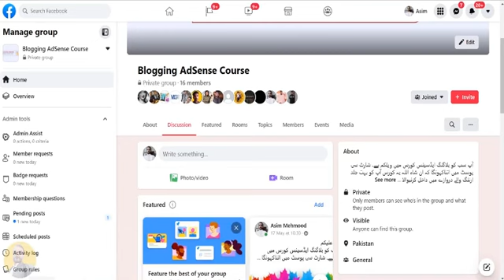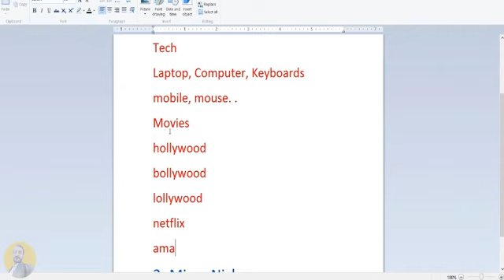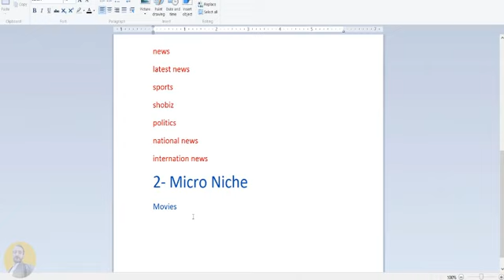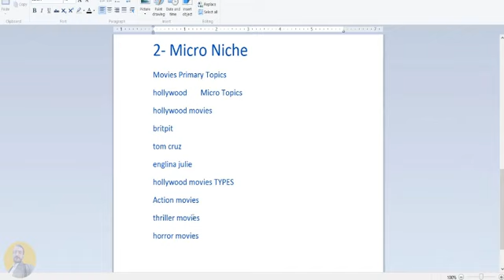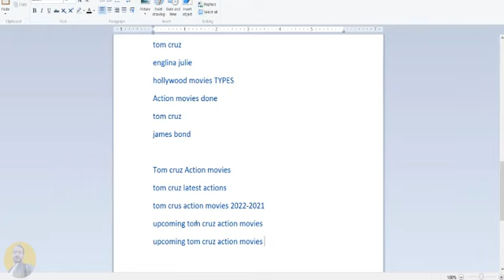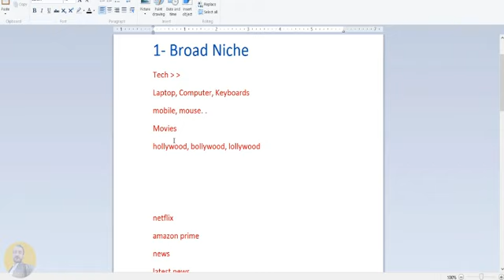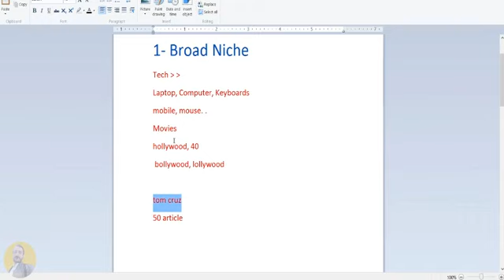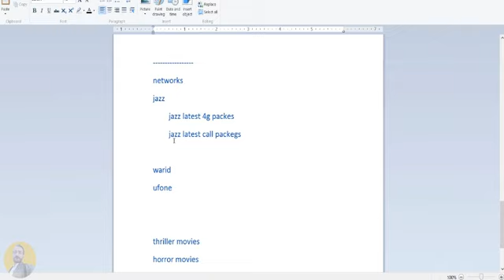Part 03 | Niche Types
Discover the ultimate guide to mastering Google AdSense with MuneerKasri! 🚀 Whether you're a beginner or an experienced content creator, this course will help you unlock the secrets of earning a steady income online. Learn everything from account setup, ad optimization, and policy compliance to advanced strategies for maximizing revenue. Don't miss out on this opportunity to turn your website or YouTube channel into a profitable venture. 💼✨

👉 What you'll learn:
✅ How to set up a Google AdSense account
✅ Strategies for increasing ad revenue
✅ Avoiding common AdSense policy violations
✅ Advanced ad placement techniques